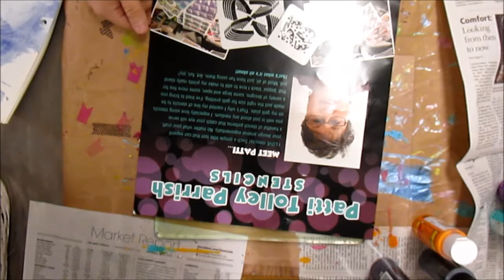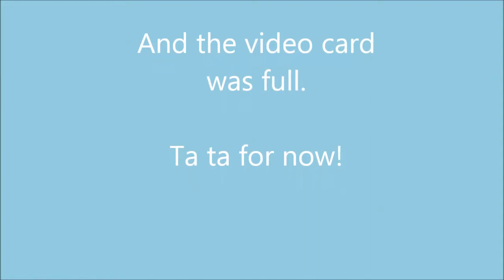Monoprinting with the Gelli Plate